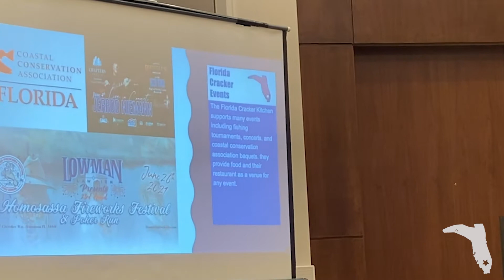JFCA Teen Marking 2021